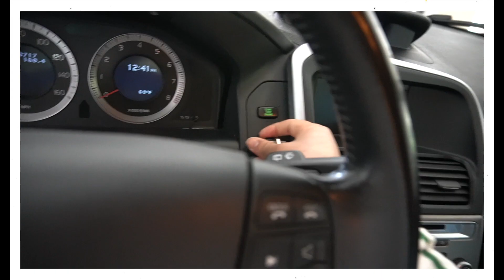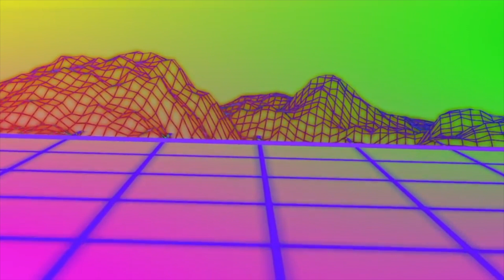ACL and MENISCUS Surgery: TIPS for a QUICK RECOVERY | Sony a6400 Vlog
►ACL and MENISCUS Surgery: Tips for a QUICK RECOVERY

► Hey, guys in this video I break down the top 10 tips for a quick ACL Recovery!
 I'm currently recovering from my torn anterior cruciate ligament. Remember to talk to your physical therapist and doctor before performing these exercises. (Once your ACL surgery is done, your focus will be on healing. If you follow the recommendations listed in this section, you should have a smooth recovery after surgery).

►Copy and paste the link below to the search bar to check out more content:↓↓↓↓↓↓↓↓↓↓↓↓↓↓↓↓↓↓↓↓↓↓↓↓↓↓↓↓↓↓↓↓↓↓↓↓↓↓↓↓↓↓↓↓↓↓↓↓↓↓